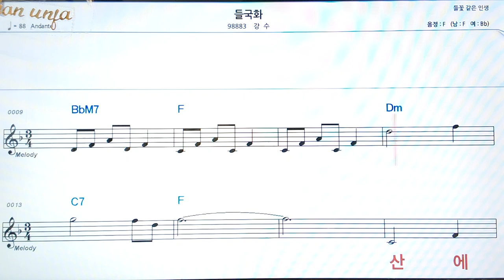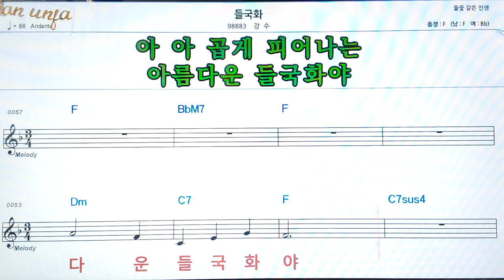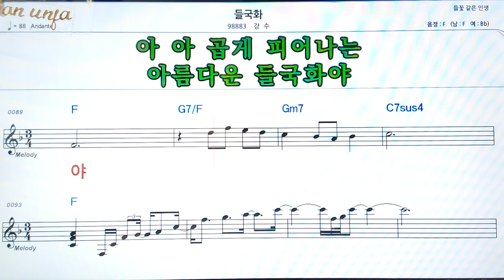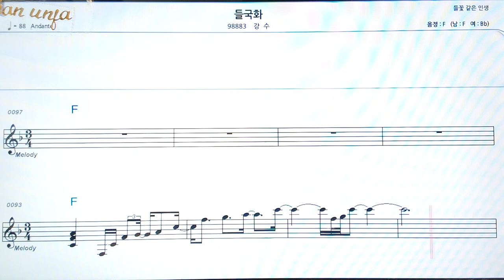들국화/강수👍악보, 코드,가사,Karaoke*가라오케 반주